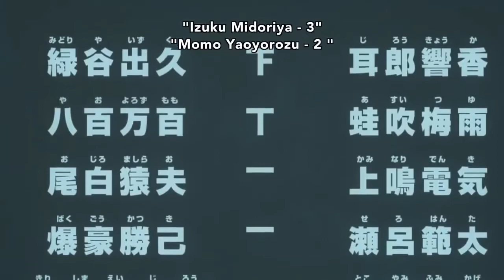Best of Class 1-A (Full Video)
Here are some Class 1-A moments from My Hero Academia English Dub style.